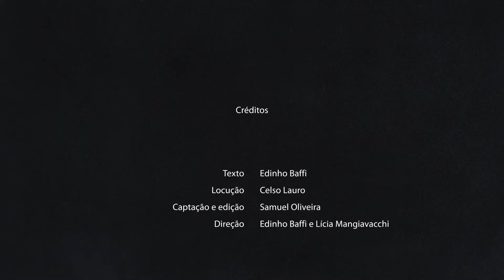FAZ TEMPO QUE A GENTE NÃO SE VÊ!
Uma mensagem de Natal da Prefeitura de Jaguariúna!